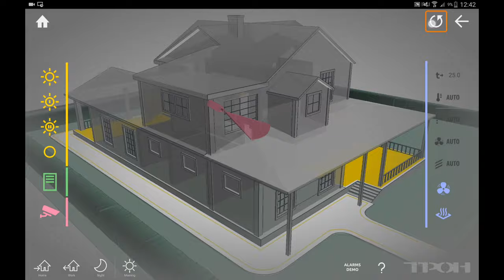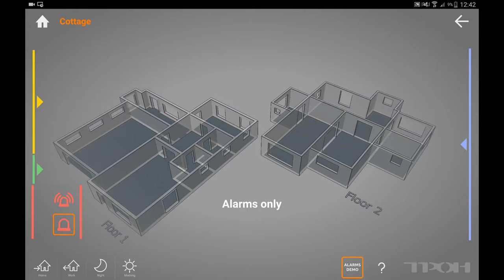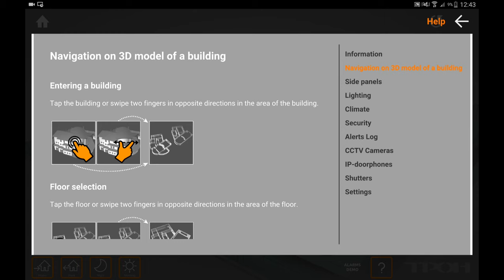THRONE LOCUS: Next-Gen Smart Home with 3D Control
If you have a bunch of different 'smart' devices at home, you can now control them through a single convenient and attractive 3D interface.